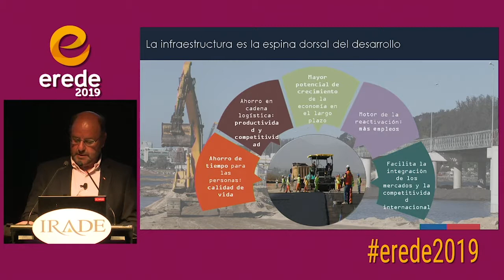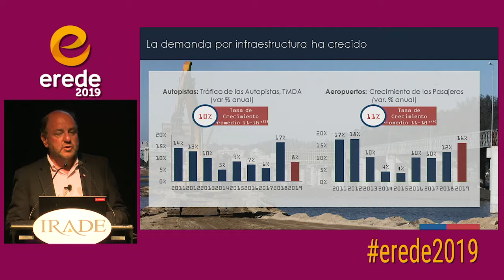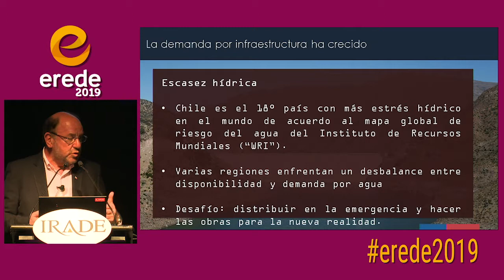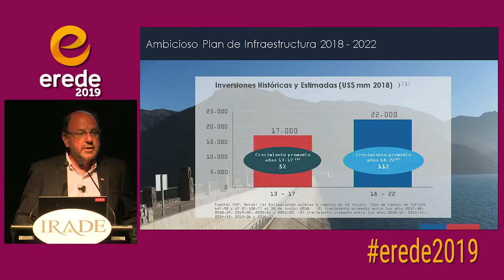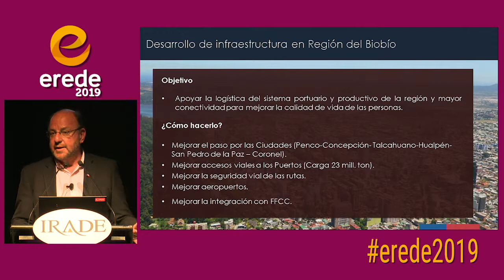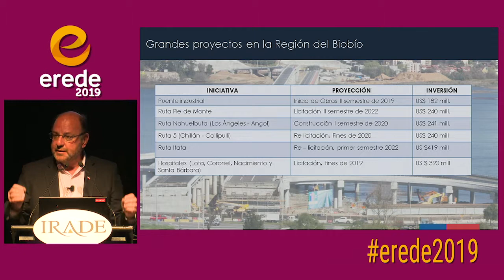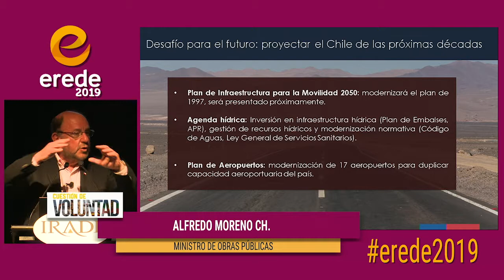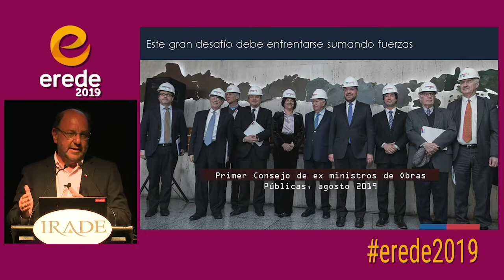Alfredo Moreno en Erede 2019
Alfredo Moreno, Ministro de Obras Públicas, en Erede 2019.